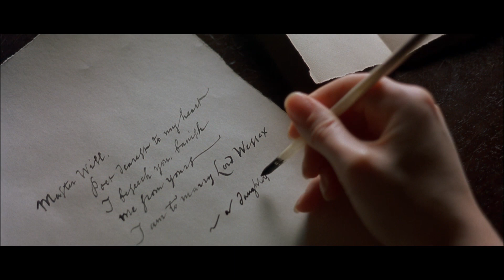I am to Marry Lord Wessex - Shakespeare in Love | RomComs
Lord Wessex (Colin Firth) proposes a marriage arrangement to Viola (Gwyneth Paltrow) but she isn't happy about it as she doesn't love him.

What is Shakespeare in Love (1998) about?

William Shakespeare (Joseph Fiennes) is looking for a muse to help with his writing. When he meets Viola (Gwyneth Paltrow), who loves the theatre, she plays the part perfectly. However, she is promised to Lord Wessex (Colin Firth) in marriage.